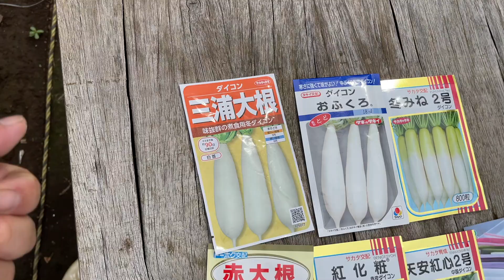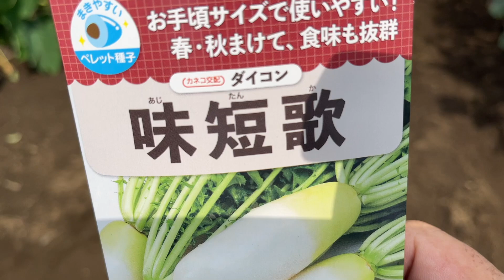ダイコンの育て方・腰に負担をかけない畝作りと栽培方法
秋冬野菜栽培　大根栽培

「午後7時」の動画は農業、家庭菜園向けをメインに（毎日配信します）。
「午前７時」の動画は週4日を目安に配信します。
日曜日は視聴者さまの菜園や市民農園巡り、撮影の裏側動画になります。

毎日投稿、継続中。